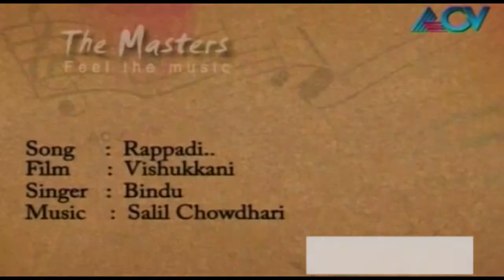The Mastres - 'Rappadi' (Vishukkani)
In this Episode of Masters, Gopi Krishnan sing 'Rappadi' from the movie 'Vishukkani' which was originally sung by Salil Chowdhari